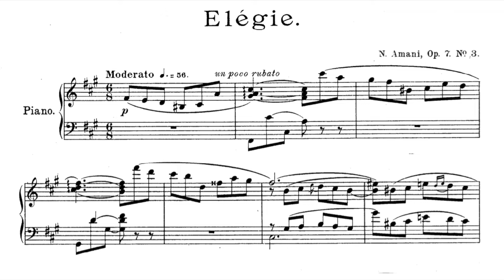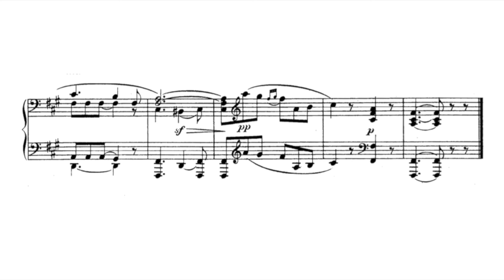Nikolai Amani Elegie in F sharp minor op 7 No. 3 (Christian Dillig)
The Elegy of Nikolai Amani (Николай Николаевич Амани, Nikolas or Nikolaj Nikolaevič Amani) is a short but enchantingly beautiful work that goes to the heart, an expressive representative of its genre. The simple piece has a very classical structure in its A-B-A' form with an appended coda. While the preceding sections remain restrainedly melancholy, the author once again increases expressivity in the coda, rising to a loud lament before the piece resigns itself to the piano. Incidentally, the wistful tone of the elegy characterizes a larger part of the composer's not very extensive works. Amani was a pianist and, as a composer, a student of Nikolai Rimsky-Korsakov in St. Petersburg. Like the latter, he was apparently infected by the idea of a national Russian music, which was propagated by the so-called powerful group around Mily Balakirev (Cesar Cui, Rimsky-Korsakoff, Alexander Borodin and Modest Mussorgsky). Amani belonged to the cultural circle around the patron Mitrofan Belyayev who financially supported the apparently always penniless Amani, believed in him and published Amani's works in his publishing house (M. Belaieff, Leipzig). It is tragic that the composer died of tuberculosis at the age of 32 after a prolonged illness, just four years after his composer's exam with Rimsky-Korsakoff and the publication of his first public work, his Trio op. 1, which betrays compositional care and mastery from the very beginning. All of Amani's known works concluding with the Album for Youth were composed during these four years. In some of his piano works, Amani shows himself moderately experimental. One can only speculate which paths Amani would have taken and which pieces from his pen we could additionally hold in our hands today, if only he had lived longer. Amani did not experience the subsequent progressive development of Russian music, which began just two or three years after his death: not Alexander Skryabin's way of a new tonality, not the Sturm und Drang of the modernist direction, which opposed the traditionalists and was joined by the young Sergei Prokofiev, who became famous in Russia with his piano work Suggestion Diabolique, not the experimentation with polyrhythmic and micrototal music (Igor Stravinsky, Ivan Wyschnegradsky and others). Would Amani have jumped on this bandwagon, or would he have opposed it, or perhaps, like Sergei Rachmaninoff, would he have created a synthesis of modernist ideas and a sense of tradition?